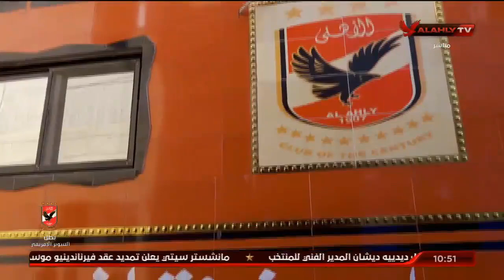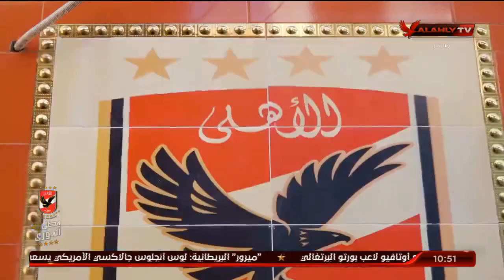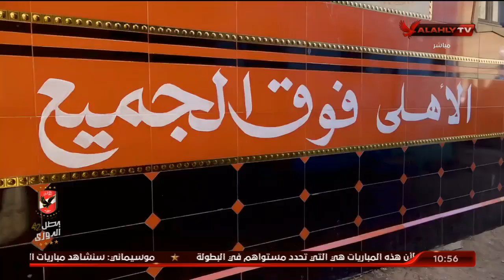تقرير .. حب الأهلي .. شاهد ماذا فعل حمدي محمد عبد العليم من المنوفية في منزله بسبب حبه للأهلي